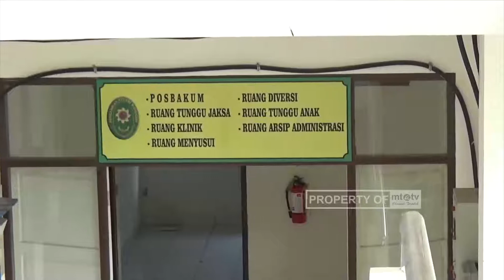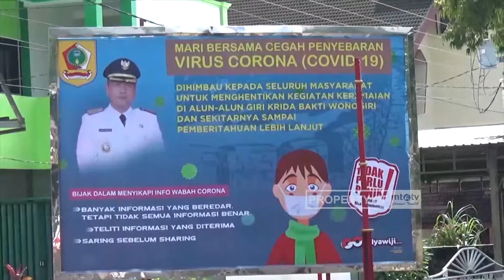Hadapi Virus Corona, Wonogiri dalam Kondisi Daerah Darurat Bencana